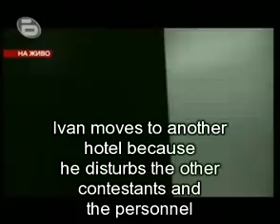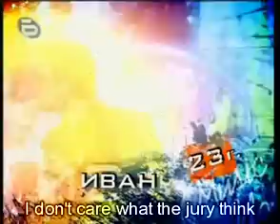Ivan Angelov - BG Music Star 2 (english subs)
the biggest - awesome man with unbelievable voice